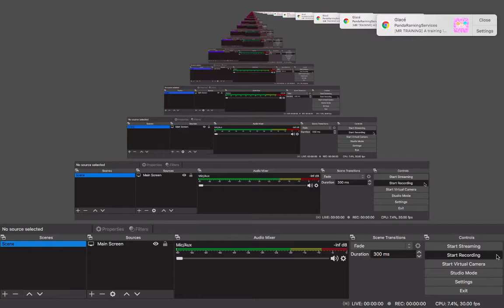How to Troll people in Roblox Parkour!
hi guys!
in this vid, i will show you how to troll people in Roblox Parkour!

also, if any of u guys wanna suggest what i should play next, or contact either me, Klien, Beary or G90 2.0, just go to this
no bad words,pls